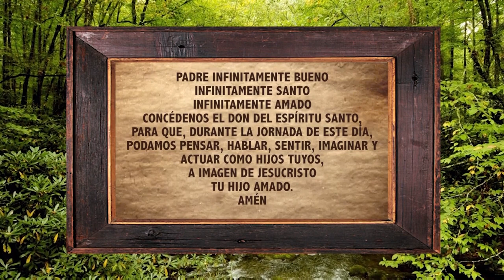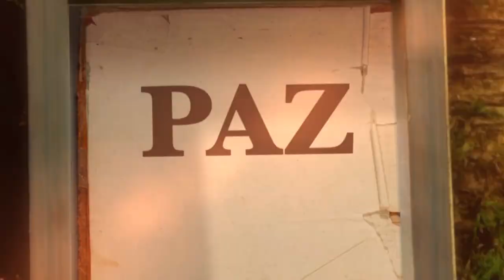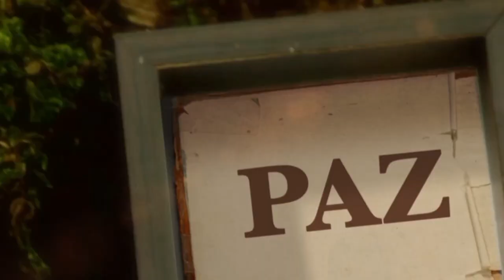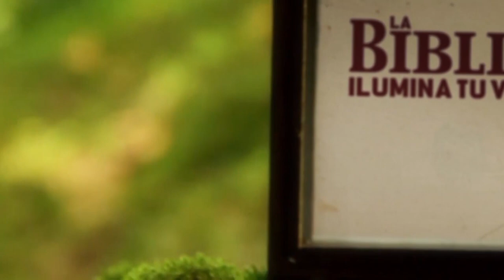La Biblia Ilumina tu Vida - Miercoles 26 de Abril del 2022